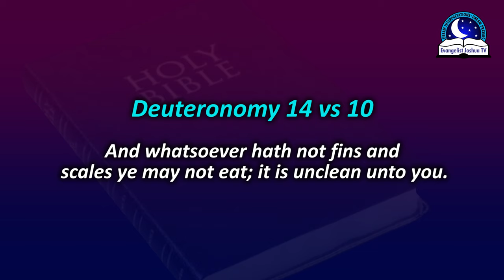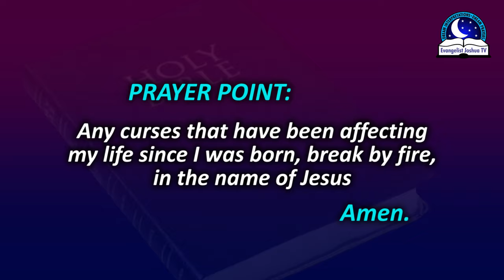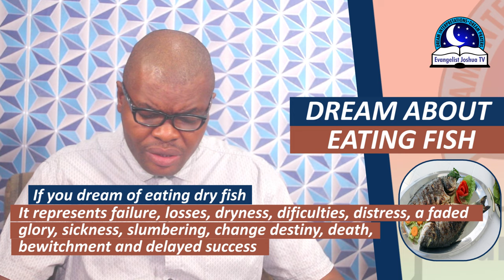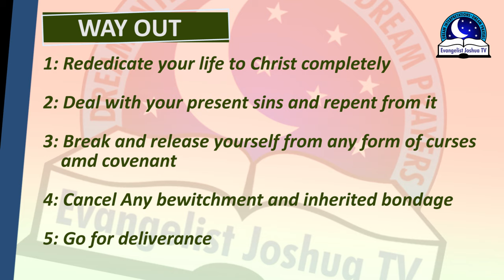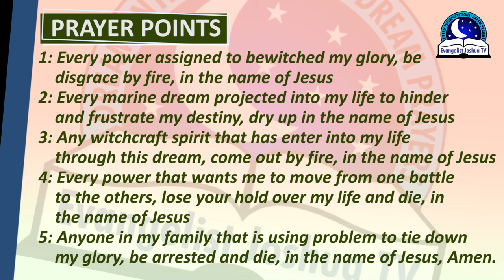DREAM ABOUT EATING FISH - Biblical Meaning Of Eating Fish